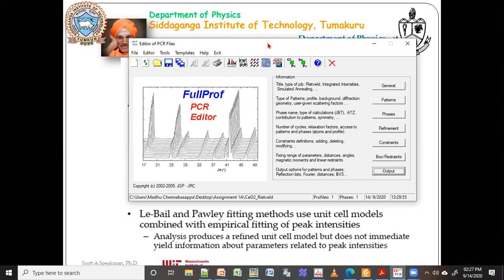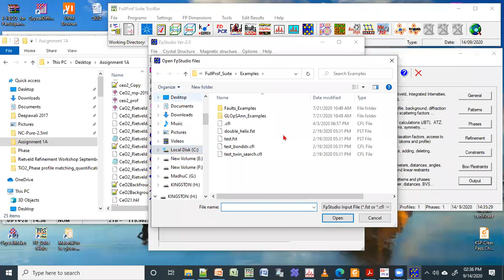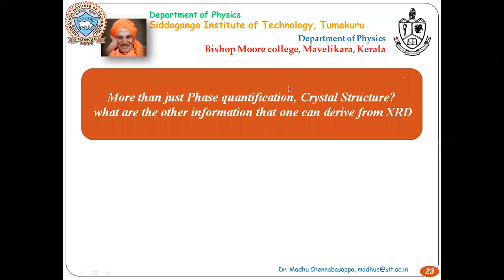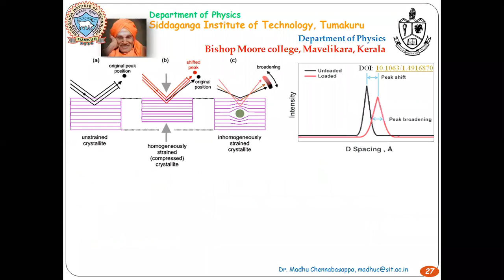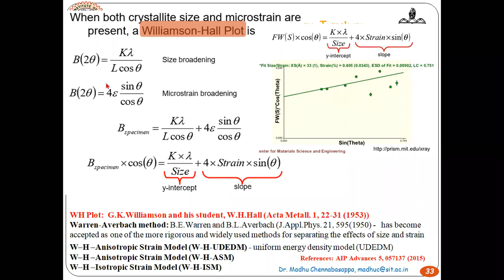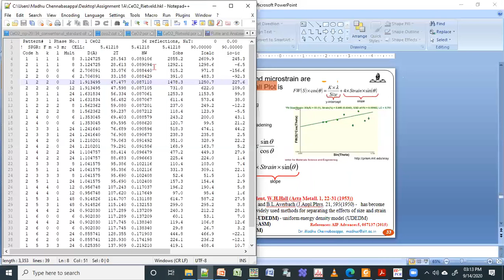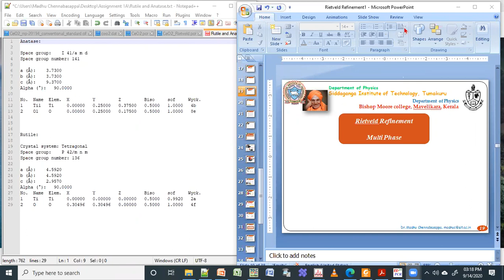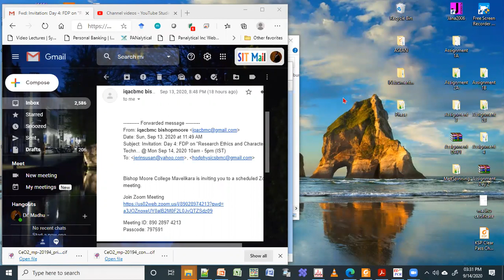Day 4 Session 3_FDP on Research Ethics and Characterization Techniques in Material Science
Bishop Moore College FDP